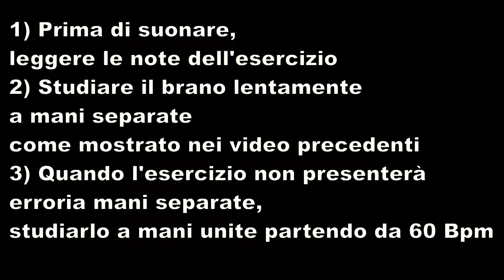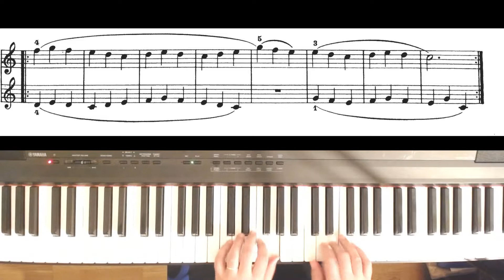BEYER Op 101 Esercizio n° 25 / Scuola Preparatoria del Pianoforte / video tutorial per pianoforte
Esercizio del Beyer op. 101 n° 25
Scuola preparatoria del pianoforte
L'allievo dovrà studiare il brano prima a mani separate, mantenendo una velocità di circa 60 Bpm. Una volta raggiunta la perfezione nell'esecuzione, potrà iniziare a studiare il brano unendo le due mani, incrementando la velocità in modo graduale.

Corsi di Pianoforte Online
Sono Antonio Contarino, pianista e cantante, e da circa 20 anni svolgo la professione del musicista alternandomi tra studi di registrazione, navi da crociera e hotel di lusso.
La mia passione per la didattica mi ha spinto a creare questo canale youtube, nato in principio come divertimento e trasformatosi in un vero e proprio impegno, con più video caricati durante la settimana.
PIANOFORTE FACILE
Con questo canale l’obiettivo è di fornire una didattica semplice ed efficace accessibile a chiunque.
Si possono trovare video di armonia, tutorial su come eseguire brani di musica leggera, jazz, oppure masterclass di improvvisazione.